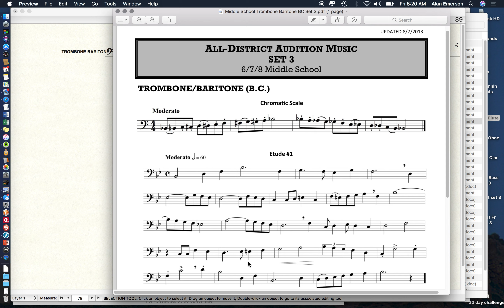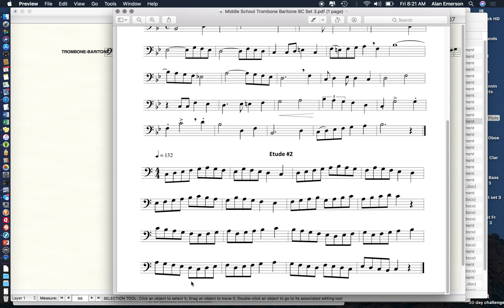6 8 All Dist Trb Bar set 3